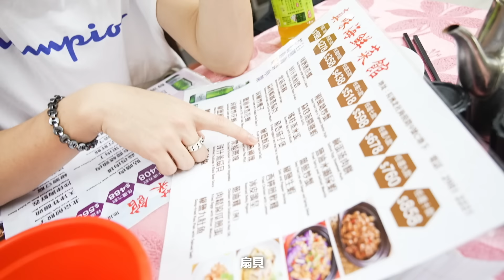【長洲排球】 2米48全力扣殺!!🏐 集體坐船征戰長洲排球場🔥 長達5小時的熱血大戰❗❗